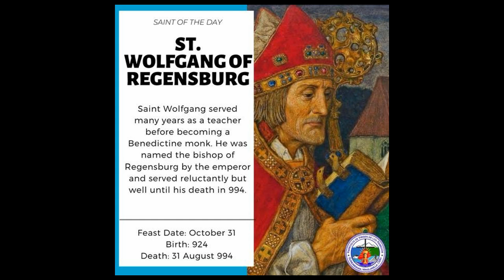OCTOBER 31 SAINT WOLFGANG